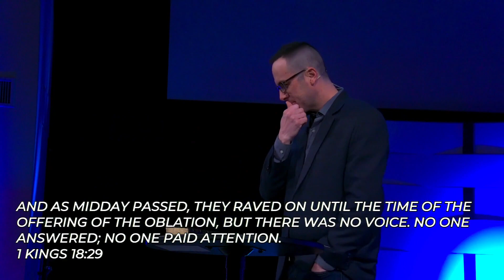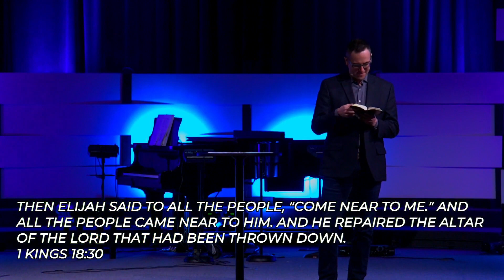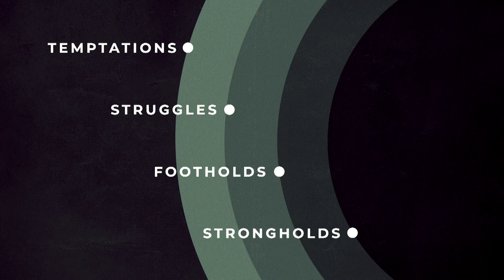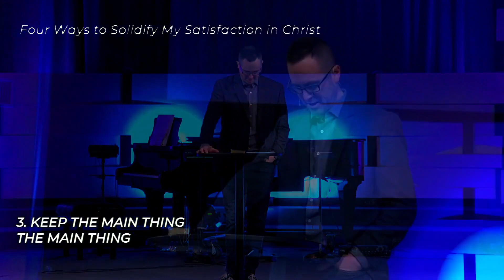Healthy Habits // Week Four // Worship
Pastor Brannon Marshall continues week four of “Healthy Habits” with a look at Worship. This message looks at 1 Kings 18:17-45 to see that worship is the declaration of my satisfaction in God.